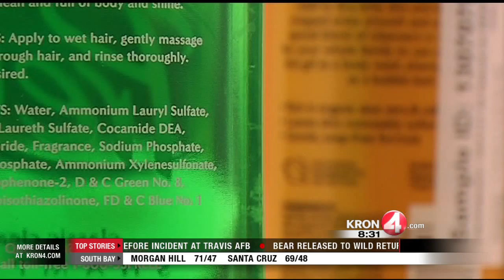Cancer-Causing Chemical Found in Hundreds of Popular Brand Shampoos